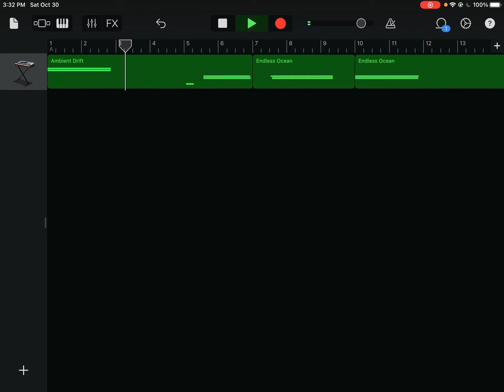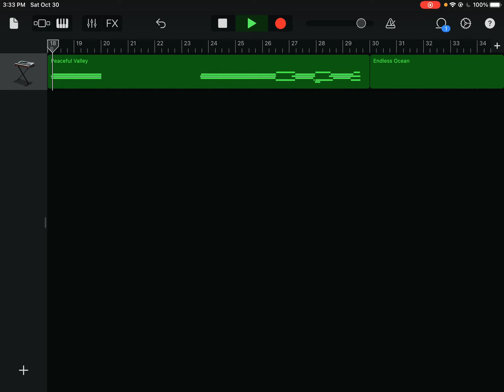Making ambience for my horror game before roblox gets back up